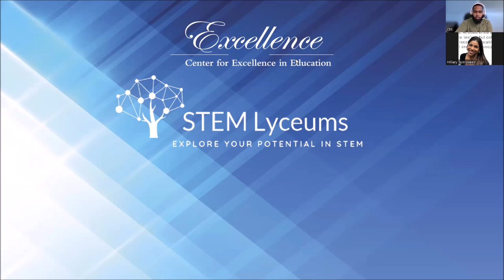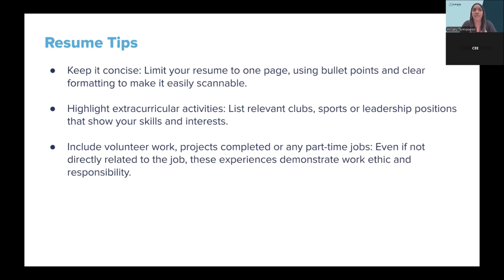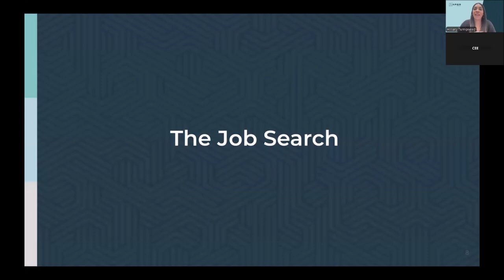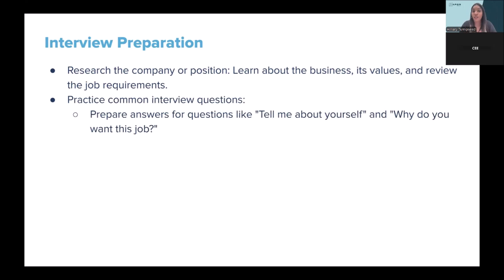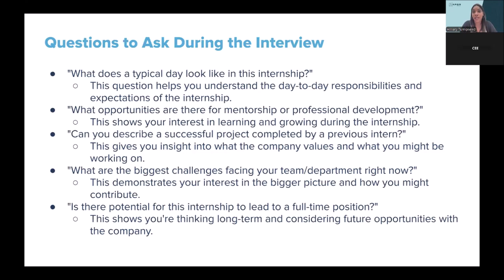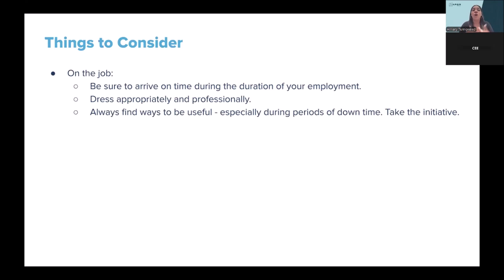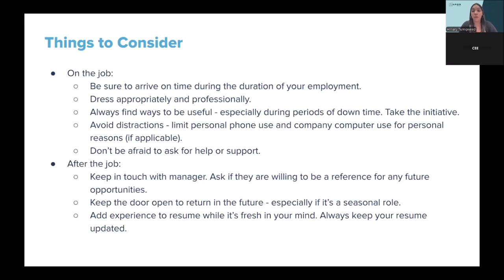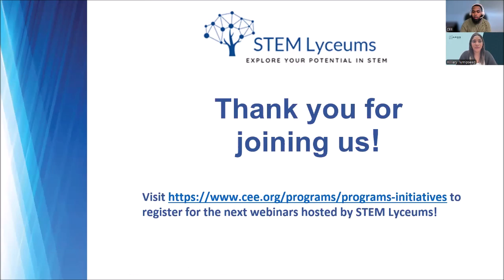STEM Lyceums: Resume Workshop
The Center for Excellence in Education (CEE) offered high school students a cost-free opportunity to learn about writing resumes on Wednesday, August 21, 2024, from 5:00-6:00 p.m. ET on Zoom. This session provided valuable guidance for career journeys, including resume building, tailoring resumes for internships, common mistakes to avoid, and tips for students with limited experience.

Guest Speaker:

Hilliary Turnipseed is the Senior Director of Talent at Kapor Capital, an early-stage venture capital firm based in Oakland, CA. Her work focuses on supporting impact-driven organizations that are dedicated to closing gaps and uplifting low-income communities and communities of color. Hilliary primarily works with tech startups, helping them craft effective hiring and people management strategies. Her expertise spans across all business areas and experience levels, from internships to leadership roles, ensuring companies build diverse, inclusive, and high-performing teams.

Hilliary received her B.A. from American University in Washington, DC. After graduating, Hilliary worked for retained executive search firm, DHR International. From there, Hilliary supported in-house recruitment and people operations efforts for notable organizations such as Discovery, Black Girls CODE, POLITICO, and Blackboard.

Moderator:

Devin Simmons is the Manager of CEE’s STEM Lyceums program. He earned a bachelor’s degree in history from George Mason University in 2018 and a Master of Science in Education from Johns Hopkins University in 2021. He has a passion for highlighting the numerous career paths that STEM education can lead to by highlighting the real-world applications of STEM and sharing success stories of individuals who have forged exciting careers in these fields.

This online seminar is offered through CEE’s STEM Lyceums, a virtual club for high school students to learn about STEM professions and career pathways. It is provided at no cost to schools, teachers, or students.

About the Center for Excellence in Education

CEE, a nonprofit 501(c)(3) charitable organization, was founded in 1983 by the late Admiral H.G. Rickover and Joann P. DiGennaro, President of the Center. The Center’s mission is to nurture high school and university scholars to careers of excellence and leadership in science, technology, engineering, and mathematics (STEM), and to encourage collaboration between and among scientific and technological leaders in the global community. CEE sponsors the Research Science Institute (RSI), USA Biolympiad (USABO), Teacher Enrichment Program (TEP), and STEM Lyceums. CEE programs are provided cost-free to participating students and teachers, thereby leveling the playing field for economically disadvantaged students. The Center’s nonprofit mission is supported by corporations, foundations, individuals, and government agencies.